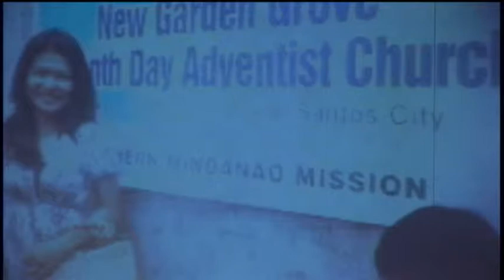Thick or Thin